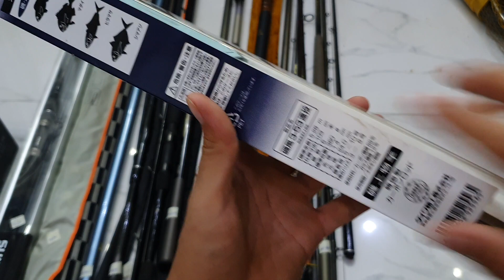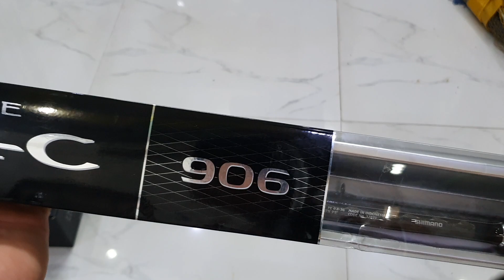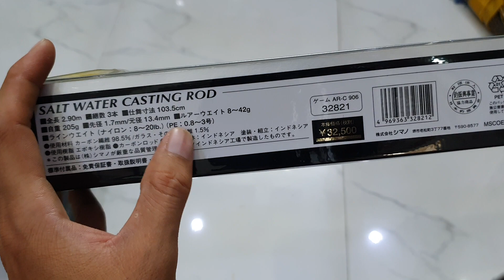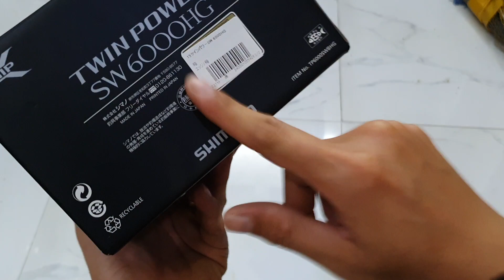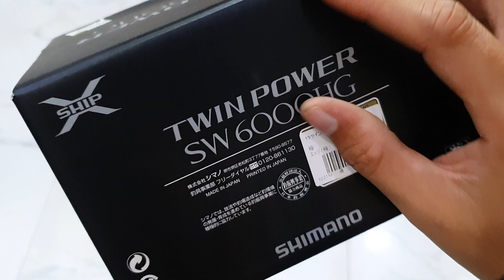Video 527# Cần câu nhật tuyển. SDT và Zalo 0919192035